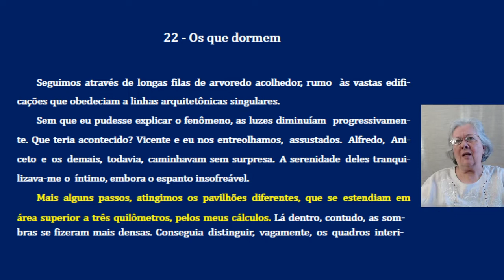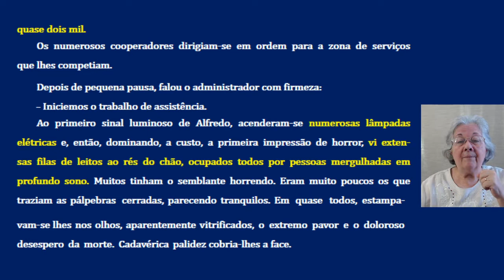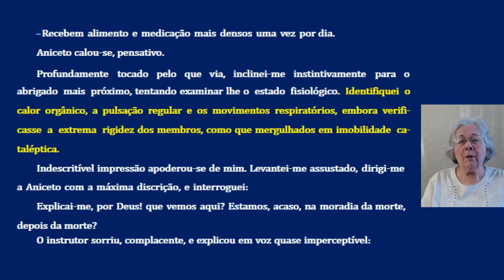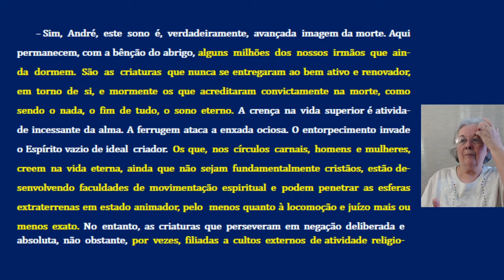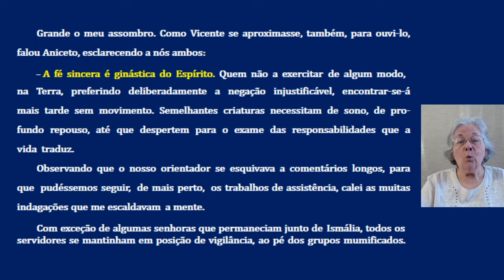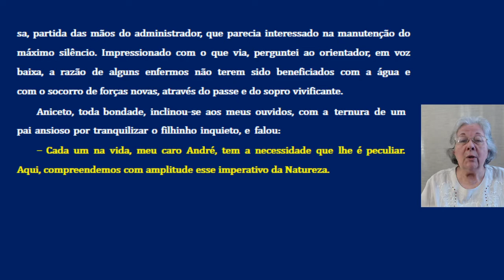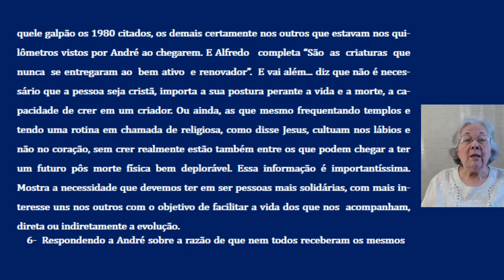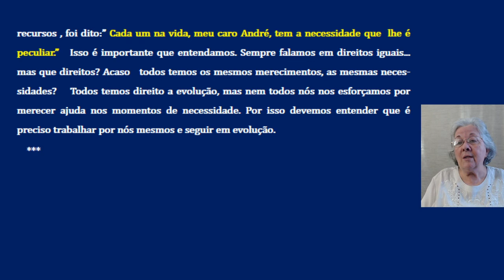22 Os Mensageiros Cap 22 Os que dormem